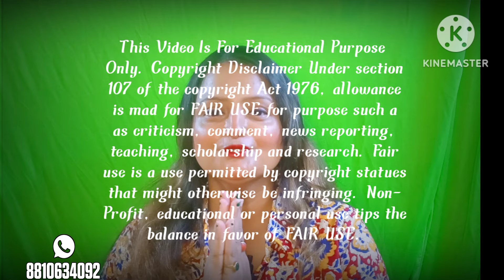পুৱোনো কলকাতাৱ বাস্তব ভৌতিক ঘটনা | 1964 OLD KOLKATA| সত্যি ভৌতিক ঘটনা | BENGALI PODCAST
Bangla Horror Audiostory
True Ghost Story
Bengali Ghost Audio Story

 বন্ধুৱা আমাদেৱ কাজ শুধুমাত্র বিভিন্ন মানুষের জীবনে ঘটে যাওয়া অলৌকিক ঘটনাকে সকলের সামনে তুলে ধরা। আমৱা কখনো তার শ্রোতাদেরকে বলি না ঘটনা সত্যি বলে /বিশ্বাস করতে হবে। ঘটনা বিশ্বাস করবেন কি করবেন না সেটা পুরোটাই নির্ভর করছে শ্রোতাদের উপর। আমাদেৱ ঘটনাকে এন্টারটেইনমেন্ট হিসেবে শোনাই হবে বুদ্ধিমানের কাজ।

▪Host : Sona Basak

কালো বৃষ্টি
ঝড় বৃষ্টিৱ গল্প
তাল তলাৱ ভুতুড়ে কান্ড
shiter rate local train|Bangla bhuter golpo
horror Story|ghost in the house

bhuootfm.
pertkotha. Horror Story in India
horror story in Bangla. horror story in bengoli
aloukikzone. horror video story
horrorstories। ভুতেৱ স্টেশন